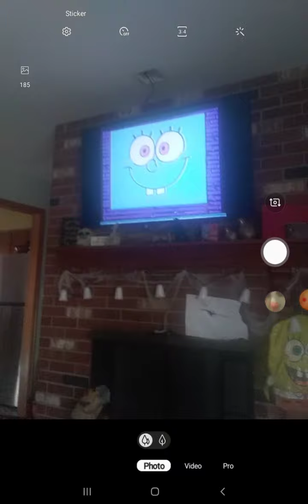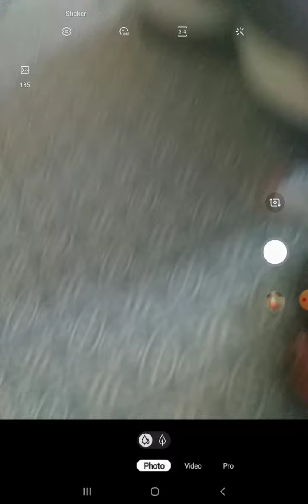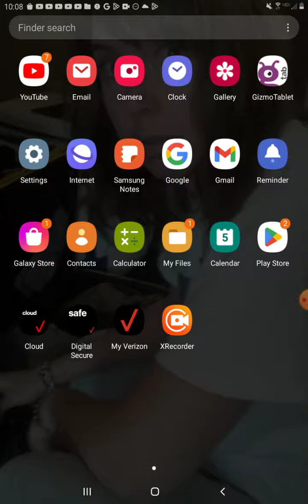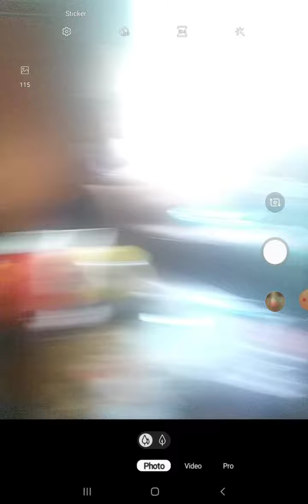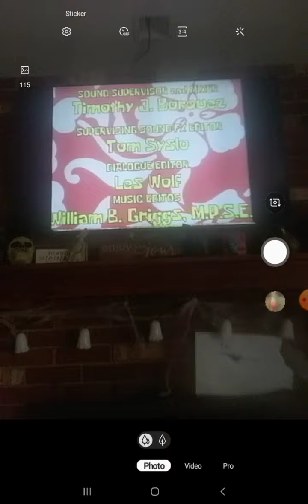spongeboy accidental airing.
not real